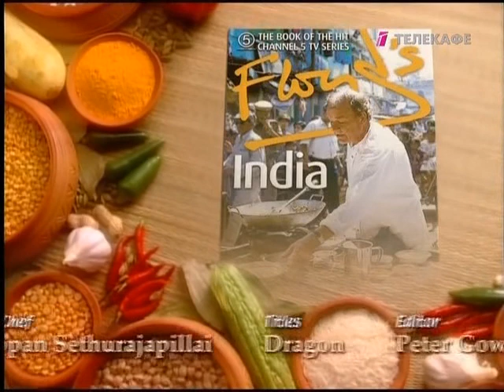Путешествие Флойда. Вкусы Индии. 8 серия